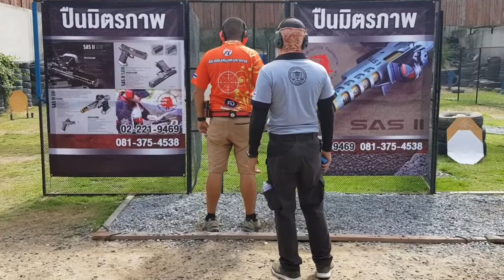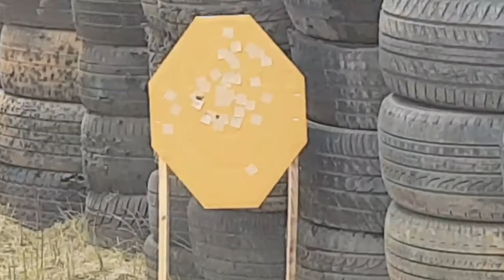IPSC THAILAND PSSA IPSC HANDGUN CHAMPIONSHIP Production class C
ลีลาการยิง PSSA IPSC HANDGUN  CHAMPIONSHIP  Production class C